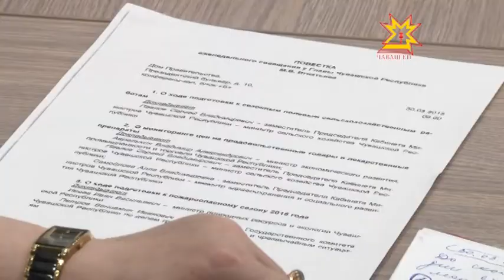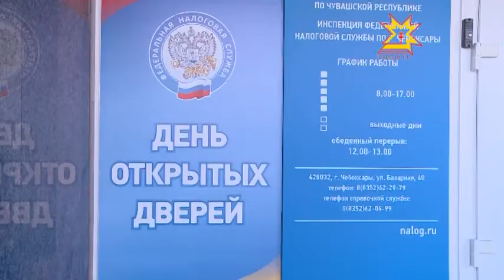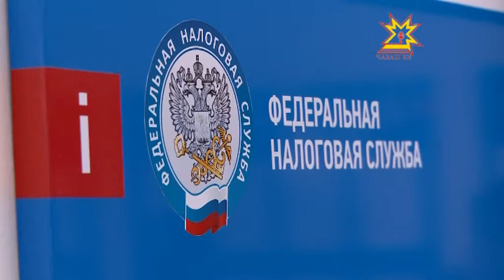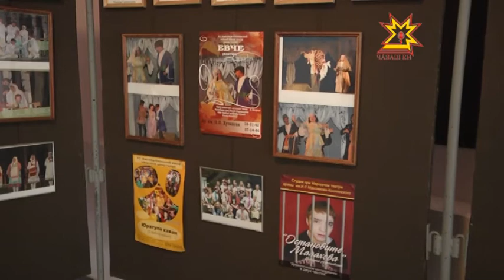Республика Информационная программа 30 03 2015 14 00